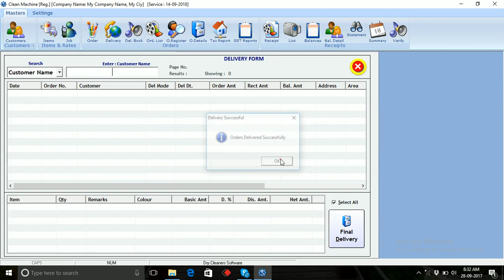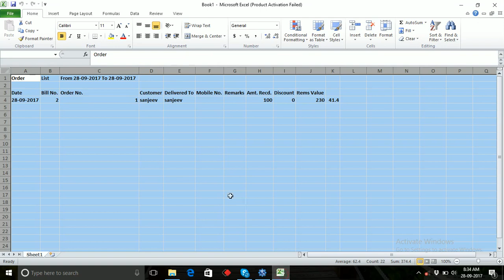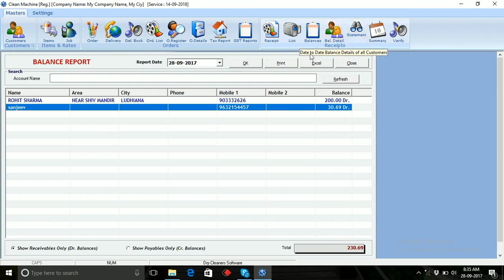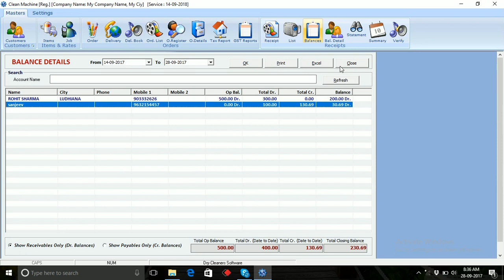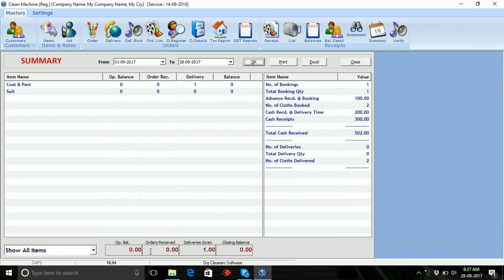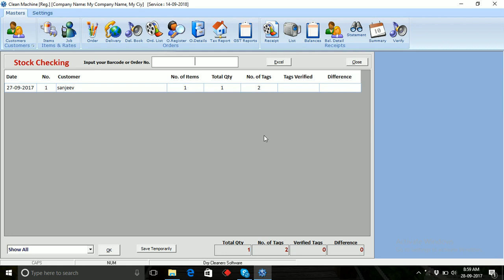How can we manage delivery entry in clean machine software